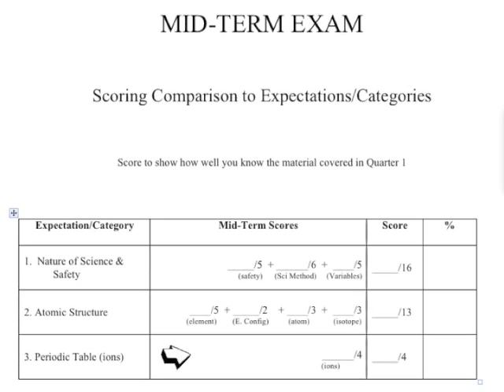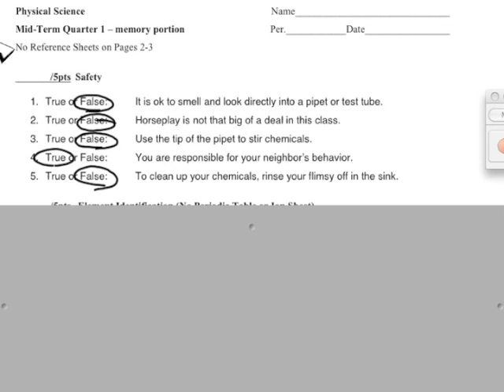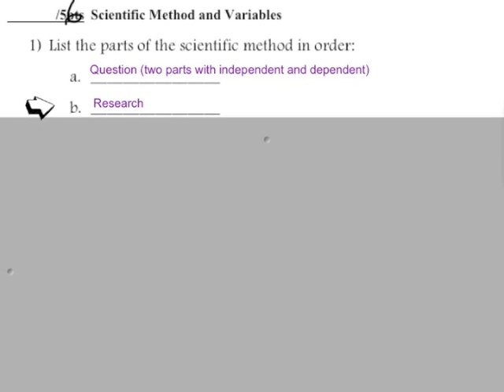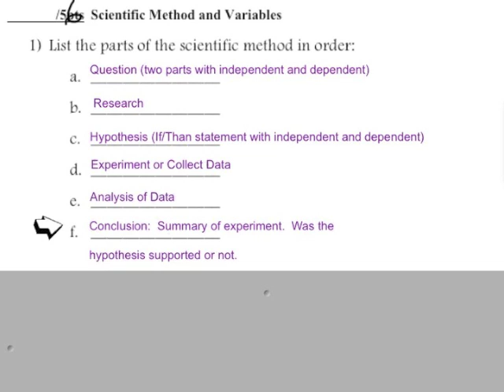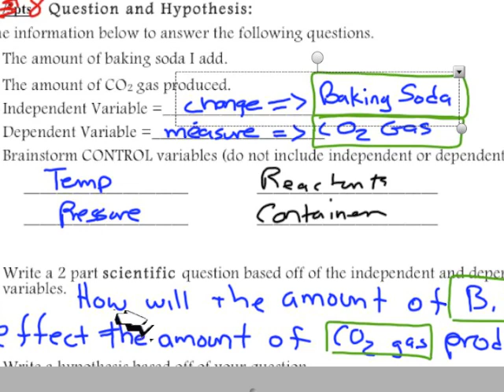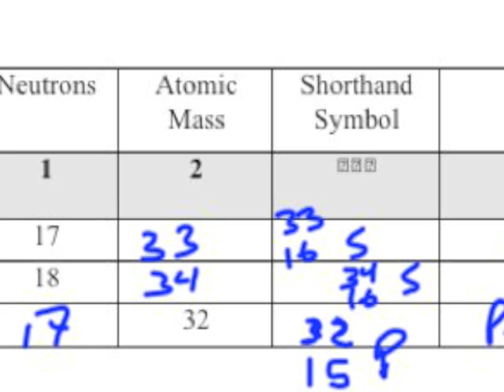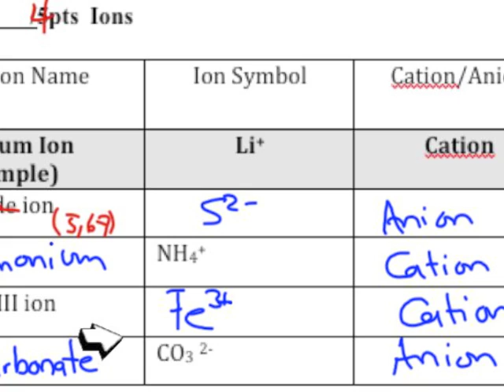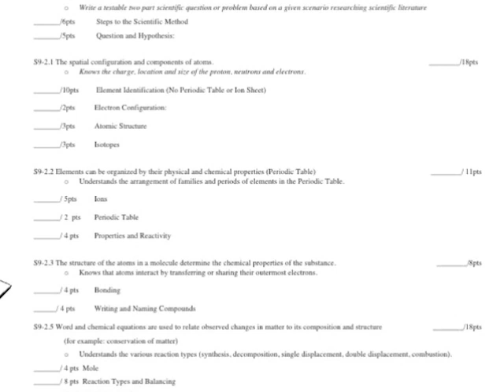Quarter 1 Mid-Term Packet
Overview of Mid-term.  Meant to provide a "forecast" of student's final at the end of the semester.